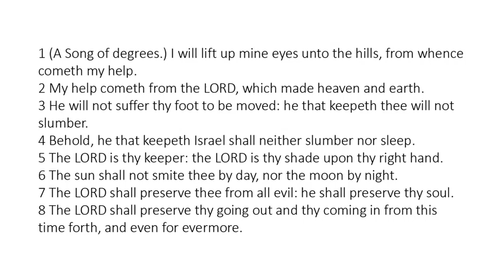Psalm 121 - King James Bible - Read Along Audio